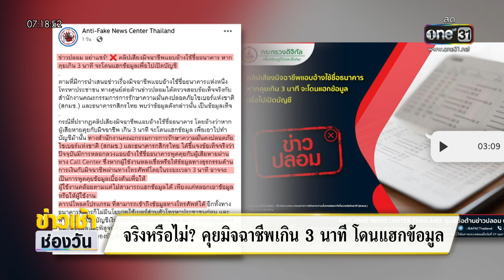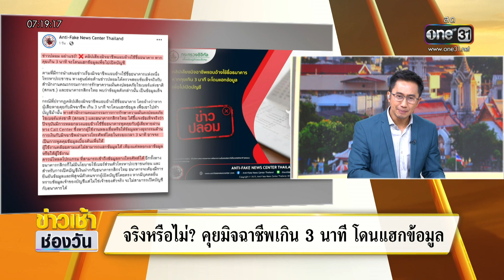จริงหรือไม่? คุยมิจฉาชีพเกิน 3 นาที โดนแฮกข้อมูล | ข่าวเช้าช่องวัน | สำนักข่าววันนิวส์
ตามที่มีการเผยแพร่คลิปในสื่อสังคมออนไลน์ เกี่ยวกับประเด็นที่ว่าหากรับสายโทรศัพท์มิจฉาชีพ คุยเกิน 3 นาที จะโดนแฮกข้อมูลเพื่อไปเปิดบัญชี เรื่องนี้จริงหรือไม่